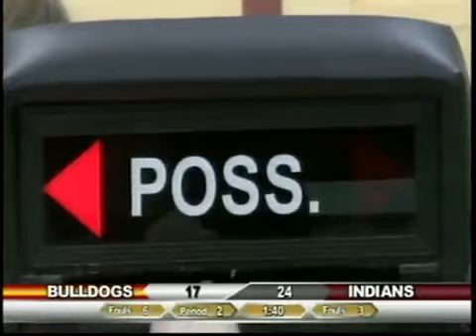*THROWBACK* Girls Varsity Basketball: Menomonee Falls VS West Allis Central (12/20/2013)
It's that time again for another Throwback Thursday this time showcasing Menomonee Falls Girls Basketball VS West Allis Central Bulldogs, check out how the team was doing a little over 9 years ago led by Varsity Coach Craig Amundson who is looking for his 200th career win!!

-Falls Cable Access